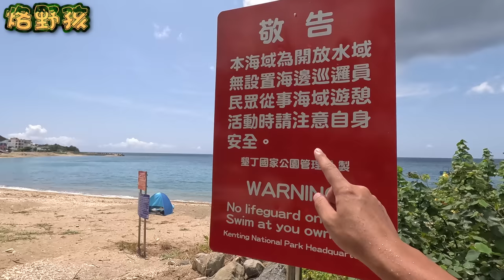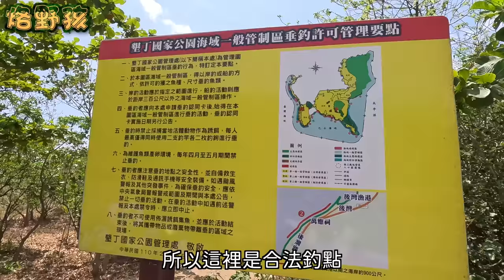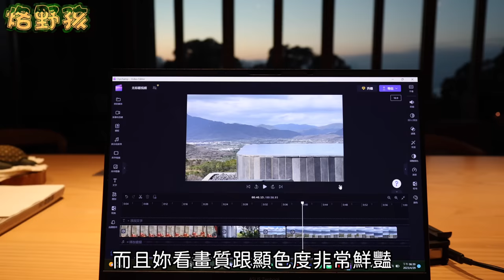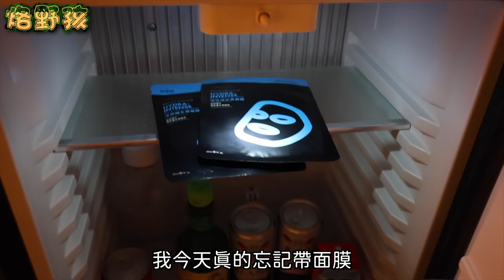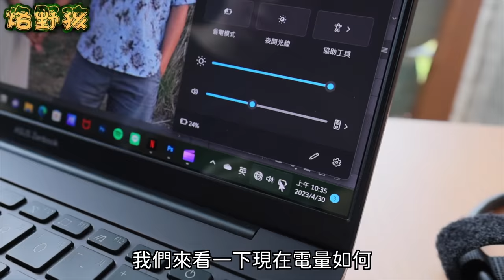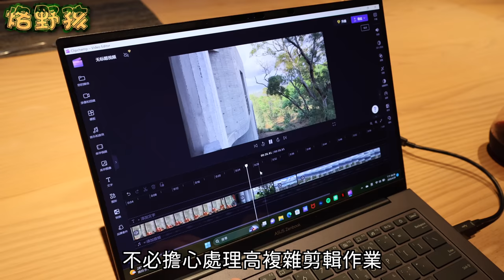【野孩安那宿】 荒漠裡的設計民宿，ArchDaily 世界百大建築 ! 避開人潮墾丁質感之旅！ feat. ASUS Zenbook 14X OLED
本集感謝ASUS Zenbook 14X OLED 贊助

第一百九十九部影片，屏東縣恆春鎮 灣臥 Wandering Walls 民宿之旅
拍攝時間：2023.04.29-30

影片片段
00:00 開場質感之旅
00:55 這次的旅行夥伴
01:42 後灣沙灘
03:14 看海垂釣點
04:19 前往民宿
05:43 無邊際泳池
10:23 房間介紹
14:40 烤火＆晚餐
16:38 早安＆早餐
18:06 其他房間簡介
19:15 心得總結

這次要去的民宿 灣臥 Wandering Walls 已經看很久很久了，這棟建築由Allen很欣賞的張淑征設計師所做，房價不低，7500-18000都有，這次就實際體驗看看這房價是不是值得呢🤔？

開始拍YouTube影片後，我們外出都還是工作狀態，這次走質感民宿之旅，當然配備也要跟著質感，這次帶著ASUS Zenbook 14X OLED高效能筆電一同出遊，相信這第13代Intel® Core™ i9 13900H 處理器可以輕輕鬆鬆完成外出工作的任務，厚度 16.9mm，重量只有1.5公斤，不佔行李空間。

民宿下午才能Check in，早上我們先到後灣沙灘走走，後灣是個寧靜的社區，就在海生館旁邊，海灣上通常不會太多人，不像熱門的白沙灣、南灣那麼擁擠，我們在這邊享受慢步調海浪聲，不久Allen就受不了想玩水了，這本來不在計畫內的🤦。

曬乾身體後，Allen說要去一個Google maps 沒有點位的地方看海，而且車還能開到海附近！？這裡離後灣沙灘沒多遠，一下就到了，是一個合法垂釣點，但我們更想看看海，這裡走出去很遼闊，會有備大海包覆的感覺～時間差不多，來去民宿吧！

前往民宿的路有點坎坷，不過一般車還是可以到達的，轉過幾個彎，看到喜歡的設計建築從樹叢中緩緩出現，心中難免激動，哇！真的跟照片一樣耶XD(啊不然是假的嗎！)

我們提早到，想要好好記錄這裡，迎賓的冰沙跟冰涼毛巾出現時機很對，瞬間降溫，開始拍拍拍、走走走，這次帶的ASUS Zenbook 14X OLED 效能高，剛拍的4K影片馬上就能放上來看，再修修剪剪，回去好整理。

我們預約頂樓泳池的時間到了，這裡泳池要預約分流，每次1小時，這樣好拍照。這個無邊際泳池比照片看起來還大，4-6個人同時再裡面也不會擠，實際游的時候真的會跟海連在一起，感覺很棒，我們玩了許久，這個頂樓泳池很加分。

來到房間，這次住的是Grace C. 征雙人房，唯一一間特別以設計師命名的房間，張設計師也是這間客房的第一位住客。房間現場的感覺比官網照片大，面西的牆面都是落地玻璃，房內擺設物品風格一致，聽說每次要改東西，民宿主人都會再回去跟建築師討論，覺得ok再更動。浴室廁所形狀怪異，但動線跟空間感和諧，這也是覺得很厲害的地方。

每間房間都會有服務人員解說，房內的每一個部分都有自己的故事，這裡說明的非常詳細，很像聽故事一樣，大家有來一定要認真聽哦。

另外還有15分鐘的主建築物解說，可以跟服務人員預約，會了解建築物怎建起來的，很驚喜的～

下一個更驚喜的就是下午4-5點的Happy hour時間，有各式酒類、小甜點、鹹食，不得不說，這大概是我看過最多酒種的下午茶時間，喜歡調酒的話，服務人員也可以做出幾種哦～然後所有小食都很好吃！格子鬆餅平常不愛吃居然吃了兩個.

5點結束Happy hour，走到懸崖邊看看海，下個我喜歡的節目來了，5的半的烤火時間，烤火區的沙發跟火盆色調一致，看來也是挑過的，旁邊有果汁跟...跟...跟一整瓶紅酒，而且是好喝的，Allen馬上倒了起來，其實到這邊已經覺得房價很OK了🤣

夜幕低垂，晚餐有幾種選擇
1.自己出門買：這裡離鬧區遠，加上知道下午會喝酒，所以不出門了
2.選好餐廳點餐，服務人員請配合的司機幫忙送，這裡沒有外送😆
3.搭配民宿晚餐：450元/人，我們想試試看，類似簡餐的啤酒燉豬肉，哇～很好吃！而且還有搭酒，不夠可以再加些，我們覺得很划算👍

這裡好拍、好吃，短短一個下午拍了一大堆，回房打開ASUS Zenbook 14X OLED，Amber要來修圖調色啦～這台搭載NVIDIA® GeForce RTX™ 3050顯示卡，修圖輕鬆自如。

隔天早餐也不隨便，舒肥黑毛豬、炒蛋、炒菇都很好吃，叫你們廚師出來！怎麼這麼厲害XD！

這一晚很放鬆，很值得，我會推薦給
☝喜歡設計民宿的人
☝喜歡酒的人
☝喜歡跟朋友閨密泡民宿拍照的人(非常適合)

最後提一個ASUS Zenbook 14X OLED的優點，它具有德國萊因低藍光護眼認證，降低螢幕 70% 藍光更護眼，這對我們長時間用電腦工作的人很重要，如果你是一個常有外務要四處奔走的朋友，剛好需要輕薄且支援高效能筆電的朋友，可以前往門市試試看哦！

外出小提醒：
如果以前不知道沒關係，但現在要知道，記得把垃圾帶走💪

覺得野孩不錯，訂閱付費會員支持野孩，讓野孩更放心創作內容👉(會獲得會員徽章，還有Line社群哦～)：